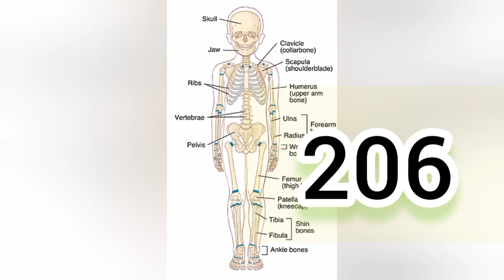आखिर सूर्यग्रहण धरती पर ही क्यों होता है llintresting fact और उल्लू को ही क्यों नीला रंग दिखाई देता😲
आखिर सूर्यग्रहण धरती पर ही क्यों होता है और उल्लू को केवल नीला रंग क्यों दिखाई देता है factsinhindi intrestingfacts drt facts#amazingfacts